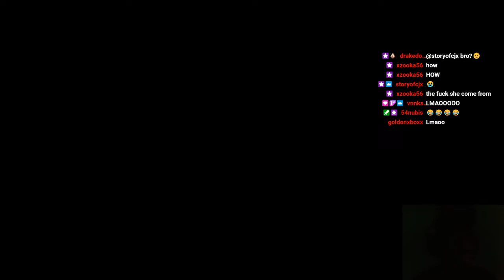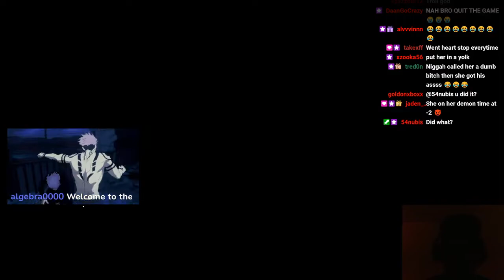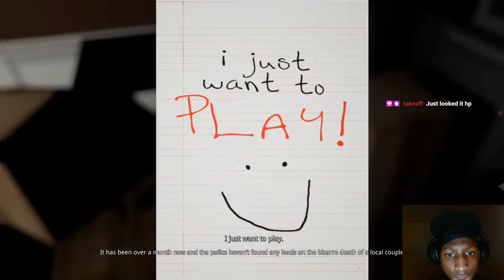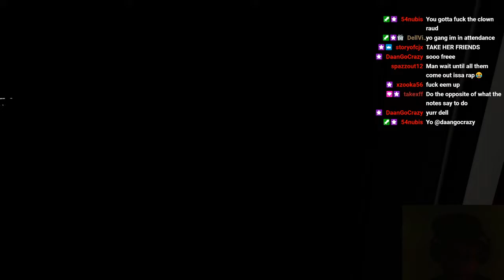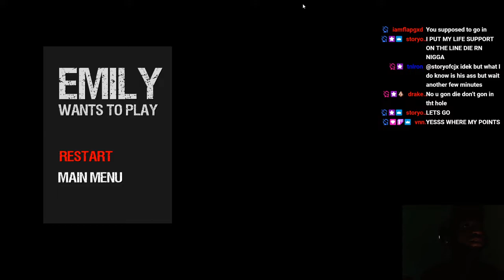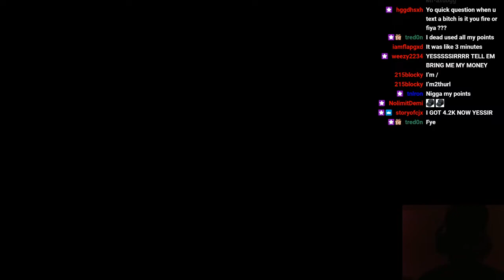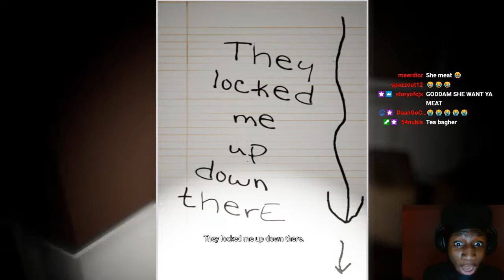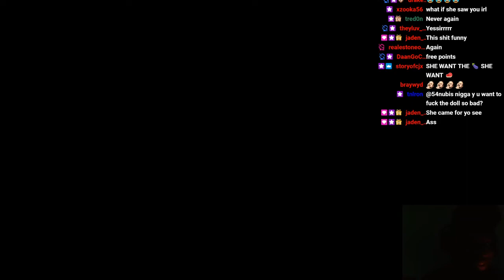I played a scary game (Emily Wants To Play)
All Socials @raud